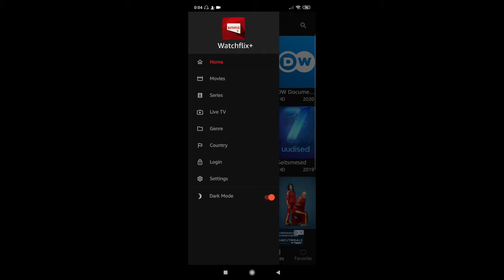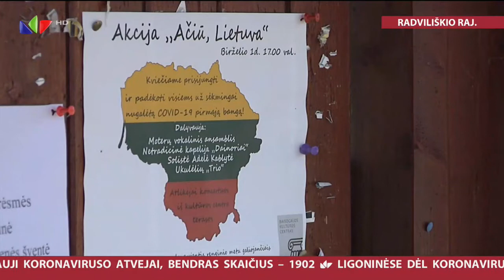lnk zinios 2020 07 16